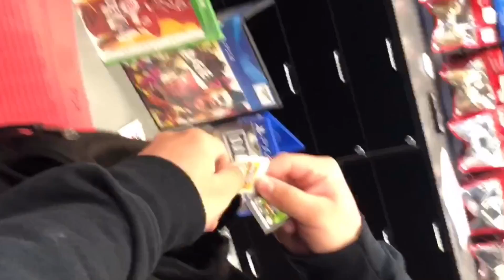HE ATTACKED ME AT SCHOOL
Sorry for the late video. School n work, but the videos don't stop!!! Today was a fun day!!